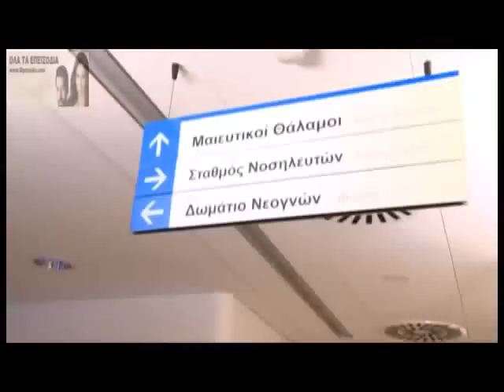ΜΠΡΟΥΣΚΟ ΕΠ 73